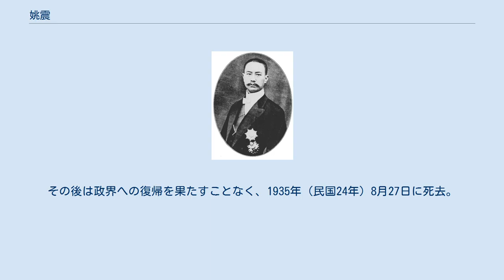姚震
姚 震（よう しん）は中華民国の司法官・政治家。
北京政府で司法部門の要人となった。
字は次之。
 清末に日本に留学し、早稲田大学を卒業して法学士の称号を取得した。
帰国後は、清朝において法科進士となり、法部員外郎、大理院推事を歴任した。
 中華民国成立後の1912年（民国元年）、新法典編纂会調査員として法典編纂作業に参加した。
また、大理院第一庭庭長にも任じられている。
同年冬には司法会議会員となった。
翌年夏、総統府軍事法律顧問、甄抜司法人員会審議員も兼ねた。
1915年（民国4年）11月、司法官懲戒委員会委員となる。
 袁世凱死後に姚震は安徽派に属し、1918年（民国7年）夏、高等捕獲審検庁首席評事も兼任した。
同年秋には大理院院長兼高等捕獲審検庁庁長に昇進している。
しかし1920年（民国9年）に安直戦争で安徽派が敗北すると、姚は直隷派から安徽派十巨頭の1人として逮捕令を発せられてしまい、徐樹錚らと共に日本公使館に逃げ込んだ。
 1922年（民国11年）、姚震は段祺瑞の秘書長となり、段が復権した1924年（民国13年）12月には臨時法制院院長に任命された。
1927年（民国16年）6月、潘復内閣の司法総長に任じられ、翌1928年（民国17年）2月には大理院長に転じた。
なお、姚震は北京政府最後の大理院長である。
同年6月に北京政府が崩壊すると、国民政府が姚の逮捕令を発したため、姚は天津の日本租界に逃げ込んだ。
その後は政界への復帰を果たすことなく、1935年（民国24年）8月27日に死去。
享年52。